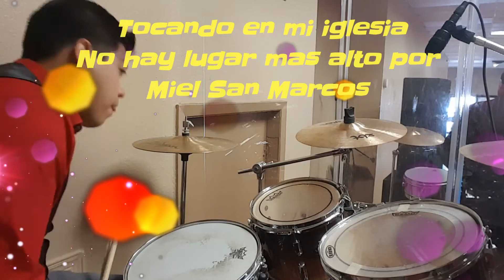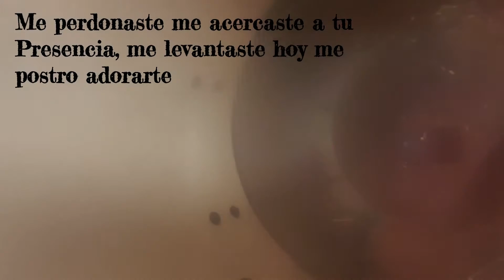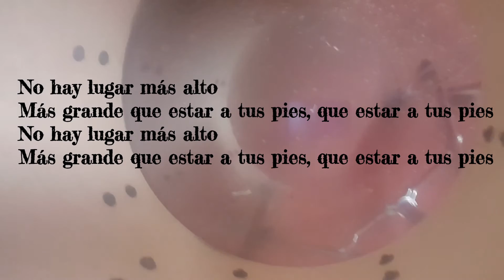Live No hay lugar mas alto - Miel San Marcos - Drum cover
Live No hay lugar mas alto - Miel San Marcos
Drum cover